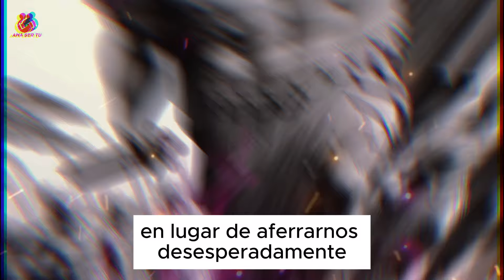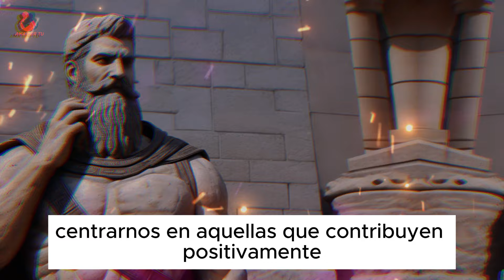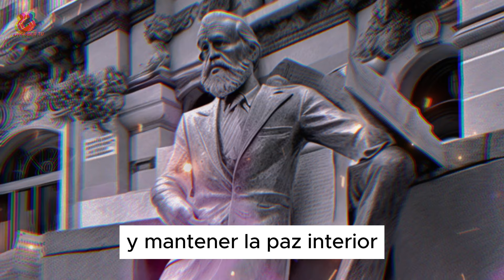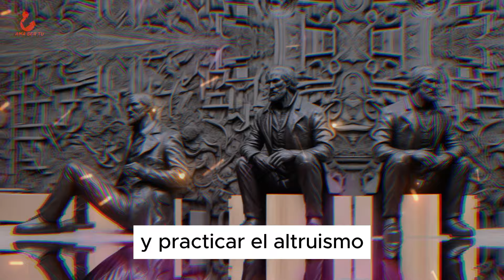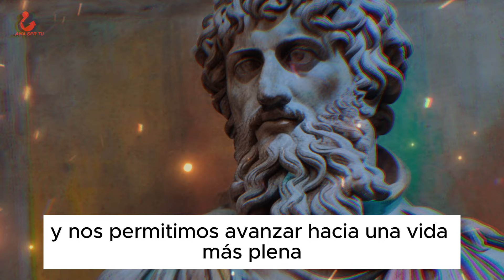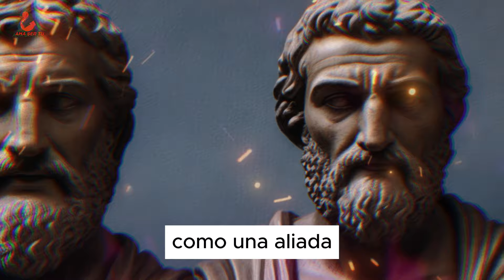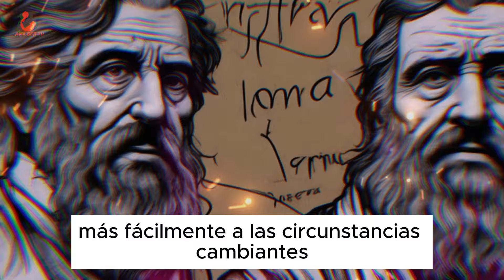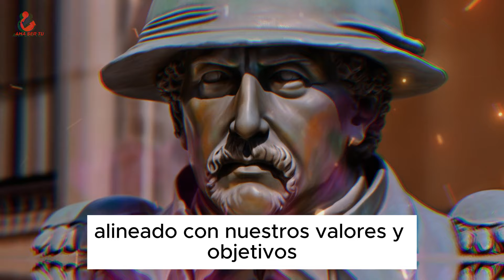22 COSAS QUE DEBES ELIMINAR silenciosamente de TU VIDA - ESTOICISMO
22 COSAS QUE DEBES ELIMINAR silenciosamente de TU VIDA - ESTOICISMO

PSICOLOGÍA INVERSA | 13 LECCIONES sobre cómo usar el RECHAZO a tu favor | Marco Aurelio ESTOICISMO

10 TRUCOS Psicológicos para GUSTARLE a CUALQUIERA MUJER | Estoicismo

11 Maneras Inteligentes De Tratar Con Personas Tóxicas | Filosofía Estoica